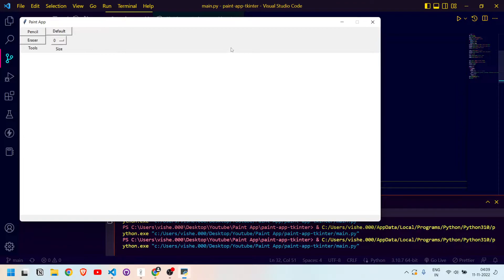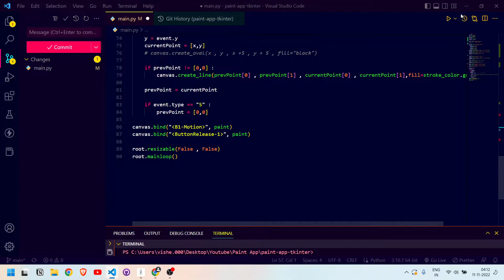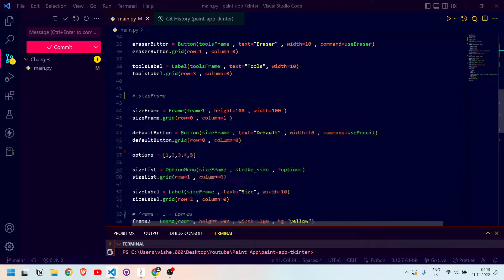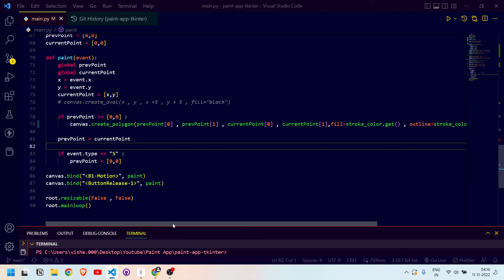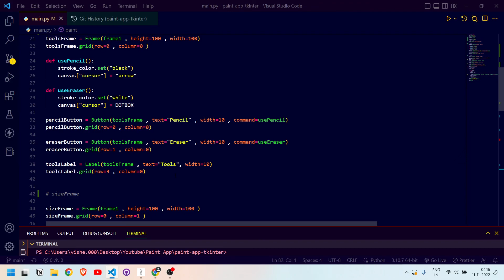Change stroke size in paint application - tkinter Python | Python Canvas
In this video I have explained how you can change the stroke size of pencil on canvas.